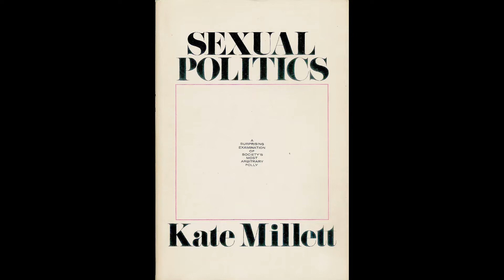Política sexual de Kate Millett. Parte II, capítulo 4 (parte 1). Audiolibros feministas.